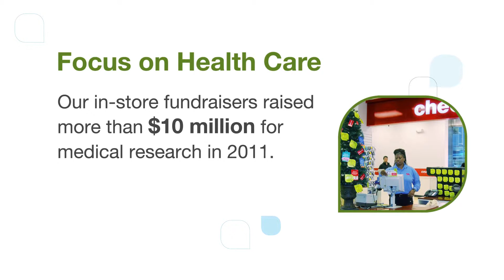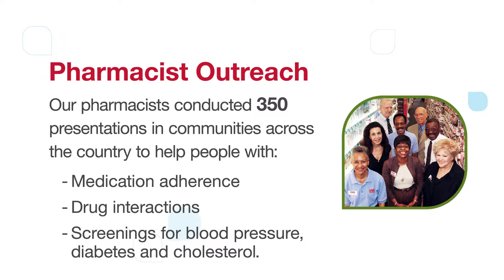CVS Health Gives Back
In 2011, CVS Caremark contributed more than $50 million in donations, volunteer hours and gifts-in-kind to support charitable causes that impact the lives of the people we serve.